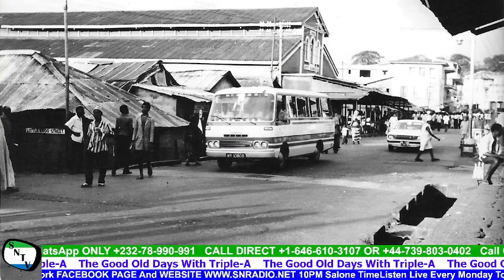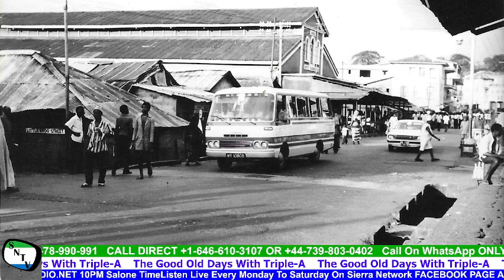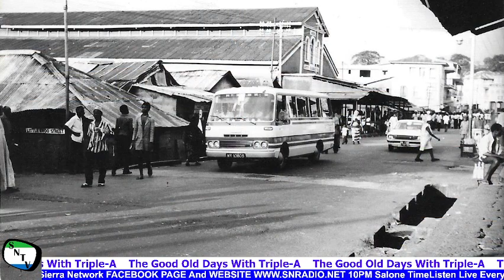The Good Old Days - Christmas In The City - Sierra Network Wan Pot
Christmas In The City